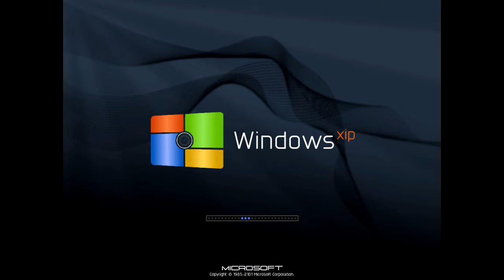Windows XIP In 4K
The Best Version Of Never Released Of Windows